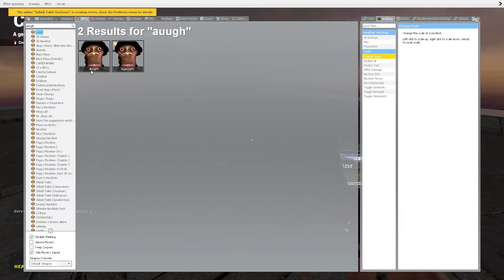Aughh Family Vs Houses In Garry's Mod